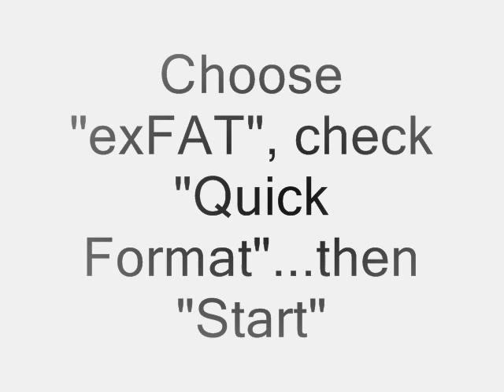How to repair raw external hard disk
A simple guide how to repair external hard disk drive that is suddenly become raw. It is also works on other storage devices like flash drive and SD card